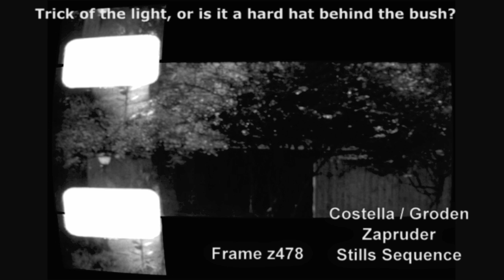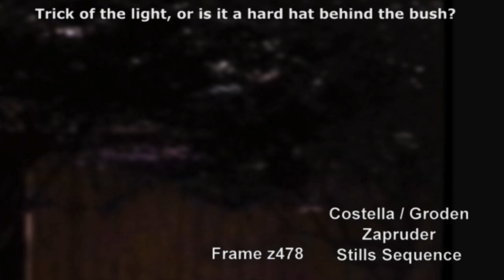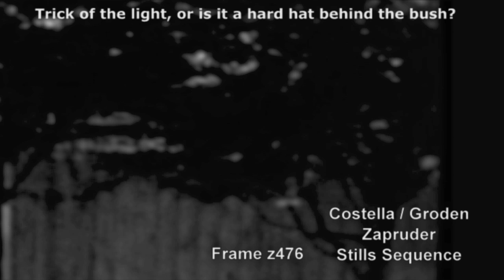Grassy Knoll Shooter. Is this the "Railway Helmet" man from Mary Moorman JFK Photo?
Is the railway helmet man from the Mary Moorman "Badgeman" photo visible at the end of the Zapruder film?
Can someone do a scientific analysis to see if the helmet shape identified is behind the fence and not just a trick of the light.
I put a similar video to this up a few years ago but I had to delete my channel.
This Zapruder sequence was compiled from John Costella's reference set of all 486 frames and is viewable also check out: jfkmurdersolved.com